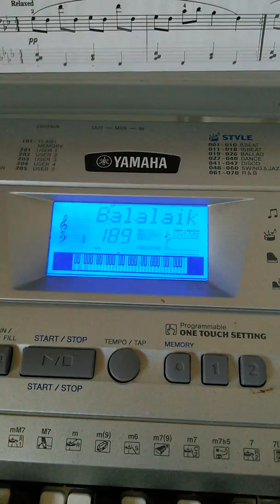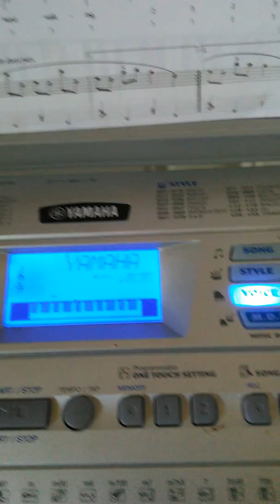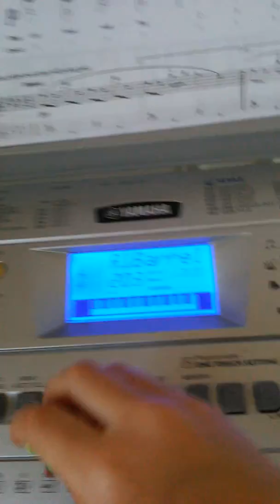Shopkin dance party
The shopkins are having a great time at their dance party.